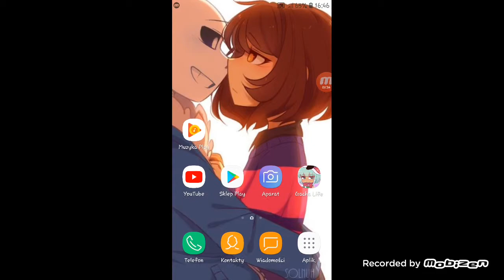Druga część walki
Następnym odcinku co z historią dalszym tamtych bohaterów z małej historii